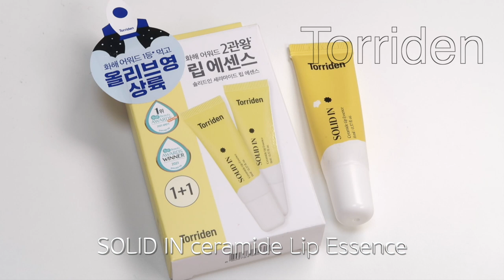올영알바가 추천하는 올영세일 찐 추천템🫒(비건클렌징•탈모샴푸•비건립밤•존좋아이브로우•애교살꿀템•입냄새제거템)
모발빠짐 91.4% 감소 확인
'닥터포헤어 폴리젠 바이오-3 샴푸'